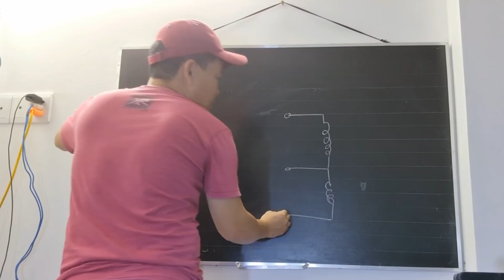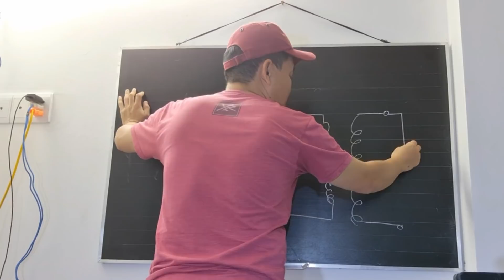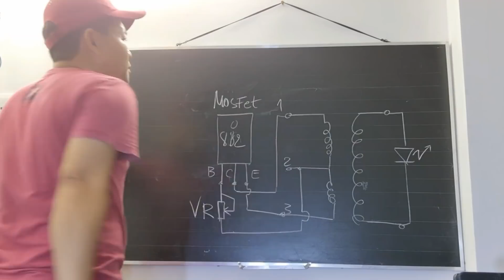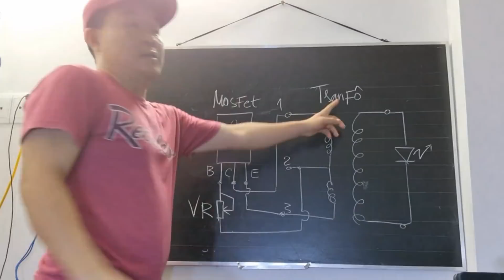1 Pin Sáng 8 Giờ Cách Làm Tại Nhà Đơn Giản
Đây Là mạch điện lý thú Thầy mò sẽ hướng dẫn cho các bạn chế tạo nó rất đơn giản và dễ dàng, chỉ 1 cục pin tiểu nhỏ vôn mà Thầy mò có thể thấp sáng rất nhiều bóng đèn nhiều giờ liên tục, từ 3,7v - 220vac, mạch điện thú vị này này mở vợt bắt muỗi và cách làm như sau
- 1/ Lấy bo mạch công suất của vợt bắt muỗi
2/ hàn cái đui cấm vào ở 2 chân của tranformer và gắn miếng nhôm tảng nhiệt cho D882 hoặc bạn có thể thay thế con mosfet công suất cao hơn
3/ Cho một hoặc nhiều bóng đèn led 220vac vào tùy theo bạn muốn sáng lâu hay chậm.
1 CỤC PIN 🔋 Thắp Sáng Một Đại Đội U Cờ Rai Na Chỉ  3 Linh Kiện Có Sẵn Dễ Làm Nữ Cũng Làm Được#thnln
2 / Danh Sách các video về MẸO KỸ THUẬT ĐIỆN TỬ  hay lắm mời các bạn xem nha:
5/ Danh sách các video sáng tạo, chế tạo các sản phẩm tuyệt vời từ ỐNG NHỰA ( ống điện)
6/Danh sách các video về đèn LED - Bạn nào mê đèn LED thì vào xem Nghiên Cứu nhé, nhiều sản phẩm, ý tưởng giúp bạn kiếm tiền đấy:
7/ Danh sách các video quay về NHẬT KÝ CÔNG TRÌNH của kênh, Những Công Trình để lại tên tuổi
8/ Danh sách các video nói về NGHỀ NGHIỆP, định hướng nghề nghiệp, các NGHỀ và những ý tưởng nghề giúp bạn ý tưởng kiếm tiền thì sao?
16/ Danh Sách các video REVIEW SẢN PHẨM ( khám phá và đập hộp các sản phẩm )
17/ KỆ HÀNG HÓA CỦA KÊNH (các bạn có thể mua những sản phẩm tốt nhất ở đây với giá ưu đãi)